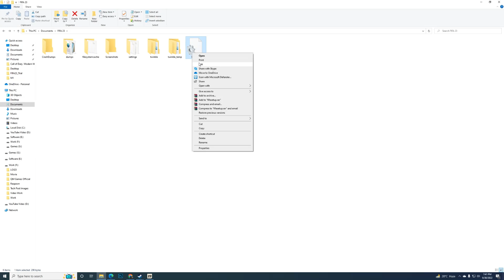FIFA 23 Config File Location